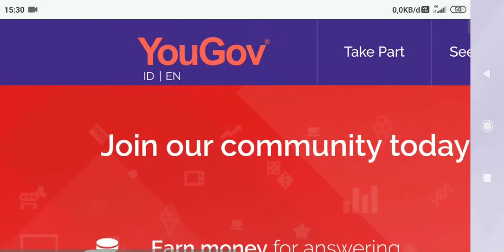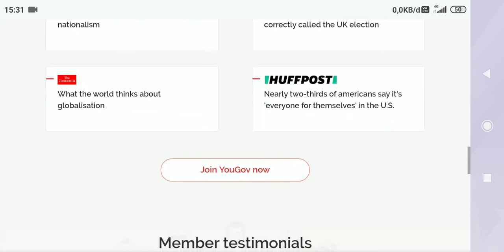Website penghasil dollar dengan isi survey - YouGov